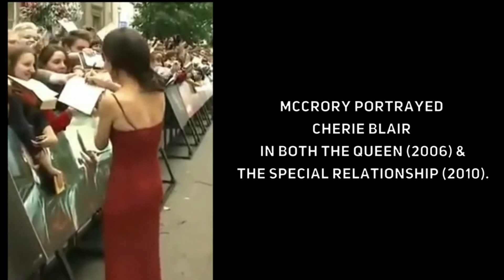Tribute to HELEN McCRORY 1968 - 2021 | In Memoriam REDUX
Helen Elizabeth McCrory OBE (17 August 1968 – 16 April 2021) was an English actress. After studying at the Drama Centre London, she made her stage debut in The Importance of Being Earnest in 1990. Other stage roles include playing Lady Macbeth in Macbeth at Shakespeare's Globe, Olivia in Twelfth Night and Rosalind in As You Like It in the West End.

McCrory portrayed Cherie Blair in both The Queen (2006) and The Special Relationship (2010). She also portrayed Françoise in the film Charlotte Gray (2001), Narcissa Malfoy in the final three Harry Potter films, Mama Jeanne in Martin Scorsese's family film Hugo (2011), Clair Dowar in the James Bond film Skyfall (2012), Polly Gray in Peaky Blinders (2013–2019), Emma Banville in Fearless (2017), and Kathryn Villiers in MotherFatherSon (2019).
On 4 July 2007, McCrory married actor Damian Lewis,[16] and they had a daughter named Manon and a son named Gulliver.[17] They had a home in Tufnell Park, North London; and a second near Sudbury in Suffolk.[18]

McCrory served as an honorary patron of the London children's charity Scene & Heard.

During the COVID-19 pandemic, she and her husband supported Feed NHS, a programme to give food from high street restaurants to NHS staff, and had raised £1 million for the charity by early April of that year.

She was appointed Officer of the Order of the British Empire (OBE) in the 2017 New Year Honours for services to drama.

McCrory died of breast cancer at her home in London on 16 April 2021, aged 52.
Announcing the death on Twitter, husband Damian Lewis stated that she had died "peacefully at home, surrounded by a wave of love from friends and family".

She had kept her diagnosis secret, and very few people knew of her illness before her death.

She was filming for series 6 of Peaky Blinders at the time of her death. As she couldn’t complete her scenes, the storyline had to be altered and the series was forced to reshoot certain parts.

Other than Peaky Blinders, her last appearances include the 2016 production of The Deep Blue Sea at the National Theatre and the 2020 ITV drama Quiz Download the 'Who Has Died Recently?' App from Google Play Today: